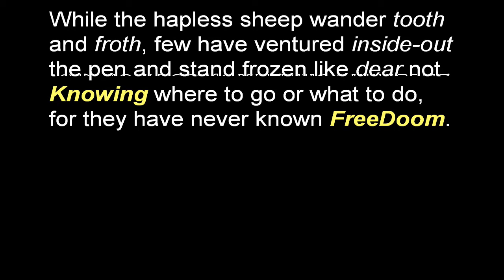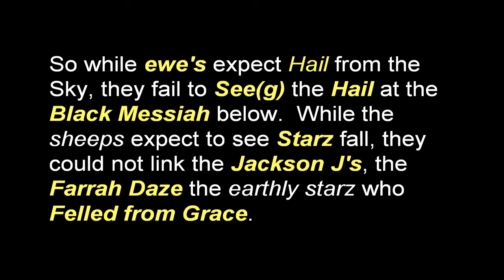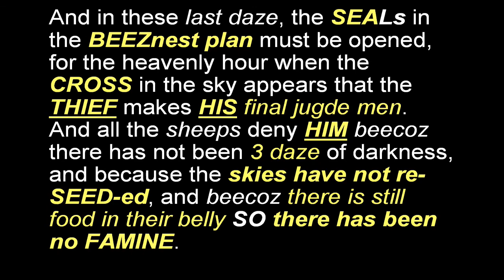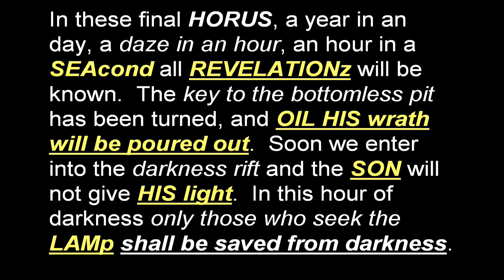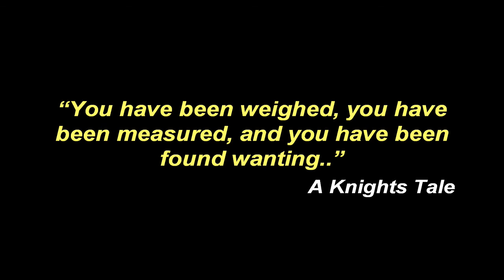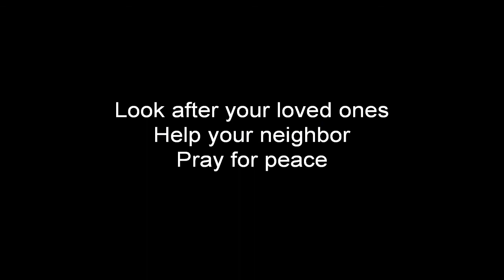End of Taze (Daze)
End of Taze
And Now for Something Different

Thanks to My  Thick  Shadows

While the hapless sheep wander tooth and froth, few have ventured inside-out the pen and stand frozen like dear not Knowing where to go or what to do, for they have never known FreeDoom.

Do they return to the pen the den of lyes and try to convince the otter ewe's to follow, at the risk of being hypnotazed by the mSm or do they continue on knot Knowing what LIE(is) ahead?

Ahh the choices ewe's must make...

To wake and usher in a Knew Age; or sleep, perchance to dream, a dream of beautiful Icon's, oh so many icons so ewe may gather whirldly goods.

Alas, it is not just the end of the age, it is the end of all as it was a-PohisEyed.

The WORD is in the BEEznest Plan as it was written long ago.  While the faithful sheep await Messiah and look for signs of tribe(ulation), and while they wait and prey for sigh-ns from the heave(ins), they fail to SEA the Pale Horus, the Black Whore(US) and the Whyte Whore-z.

So while ewe's expect Hail from the Sky, they fail to See(g) the Hail at the Black Messiah below.  While the sheeps expect to see Starz fall, they could not link the Jackson J's, the Farrah Daze the earthly starz who Felled from Grace.

And while the puppetteers, the prophitTears, the Asshole Kings and Queens of old, the Herd(s)men of the many sheep count their ICONs stolen from ewe's laybour the hapless peeps still WARship the Kingly Bee(st).  While many have den(eyed) the BEAST yet all haplee accept the MARK not knowing it.

For in these final daze the MARK resides in the Frontal Lobes or in ewes right hand.  And yet, ewe do not SEA it, for it is the MARK that ewe embraced, and seemingly it is the MARK or losing the MARK that ewe fear so much.  Do not fear, for your BEEst will give ewe a shiny new MARK that ewe can use everywhere ewe go.

Ewe do not fear the LAMB who gave ewes life, it is better to bee-lie-ve that ewes were created by subPRiEME bee-ings who gave us gnawledge having tinkered with our D and A, or is it before C, gnaw it's After D.  So ewes haply bee-lie-ve that little green herd(s)men created little bo-Peep from D and A's, and the bee-ewe-tiful LAMB is shucked aside as if it never was or never will bee.

The purity of the ORIGINAL LAMB, long gone, as has been planned to change our D and A so that we are no longer born or are maTe in HIS image, but a BEEstardized breed, a LADY GAGATTACA, a jumbled mess of D and A that has lost the CODE of the LAMB.

And in these last daze, the SEALs in the BEEZnest plan must be opened, for the heavenly hour when the CROSS in the sky appears that the THIEF makes HIS final jugde men.  And all the sheeps deny HIM beecoz there has not been 3 daze of darkness, and because the skies have not re-SEED-ed, and beecoz there is still food in their belly SO there has been no FAMINE.

And beecoz DEArTH (in)vader was not followed by HAITI's with power to Kill by sWORD and with HUNGER and with the BEEst of the earth.

And BEEcoz the Starz did not fall from HEAVEN, and beecoz the SEA has not turned to BLOOD ewes continue to WARship the BEEst.

Oh how long, O LAMB of GOoD must wii endure?

So in this HOUR of darkness the only light comes from the LAMp, the LAMp we do not like because it COMMANDS us to stay by the LIGHT that we might see the WORD.  And that is why we seek alternative energy so we may wander and seek other wor(L)ds, instead of paying homage to the LAMp so close to our heart.

In these final HORUS, a year in an day, a daze in an hour, an hour in a SEAcond all REVELATIONz will be known.  The key to the bottomless pit has been turned, and OIL HIS wrath will be poured out.  Soon we enter into the darkness rift and the SON will not give HIS light.  In this hour of darkness only those who seek the LAMp shall be saved from darkness.

So gather round ewe hapless stocks
the LAMB comes for HIS faithful sheep

HE has marked HIS faithful's D and A strand

It's time to decode the
    LADY GAGATTACA

So count your A's, your TEES, your G's and hope that you aren't found wanting C's.  Maybe its not too late, to find a few in the original WORD.  But prey you don't have an extra D and A for in the end, that is the final mark, the MARK from the BEEst you worship so.

So when the heavens fall, the mountains move, when the earth quakes and the Angels gather in the Four corners of the Whirld to make the wind stop... and when all the Angels have sounded

When time has ended, the clock has stopped, in the midst of the zero HORUS...

"You have been weighed, you have been measured, and you have been found wanting.."
                                   A Knights Tale

What say ewe then, to The LAMB